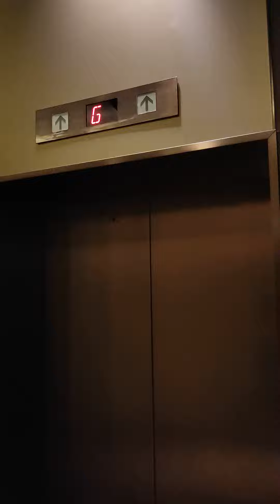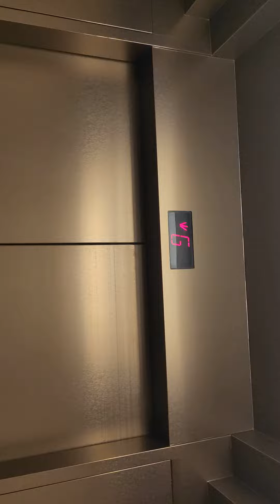A look in the New World Saigon Hotel (first two floors only: 0 and 1)